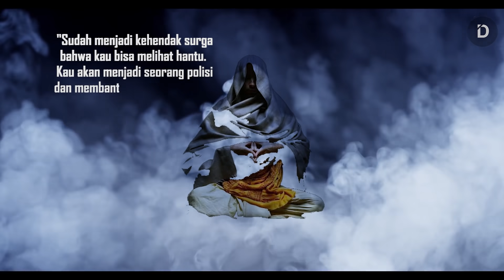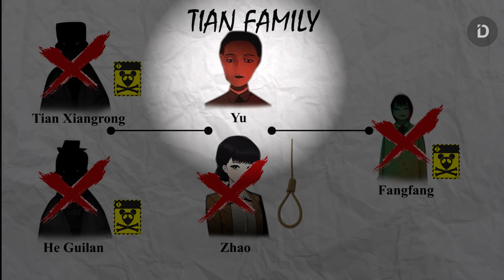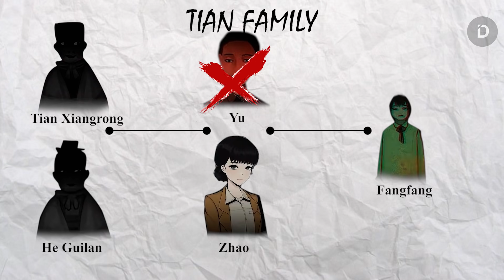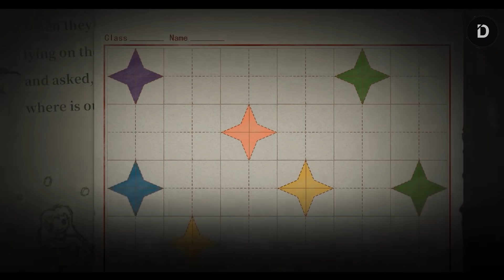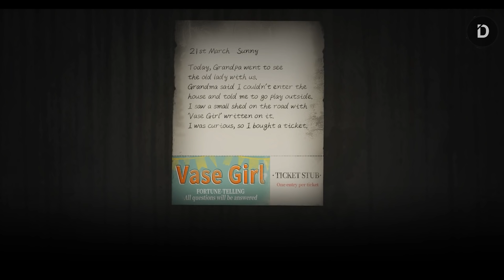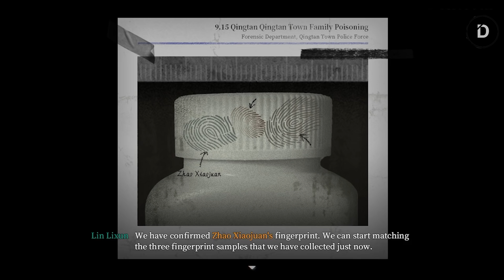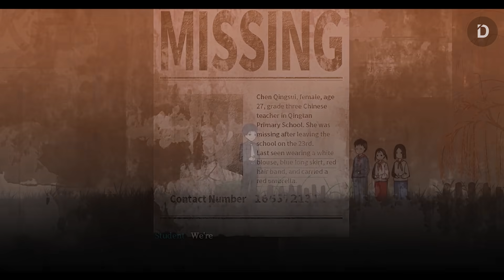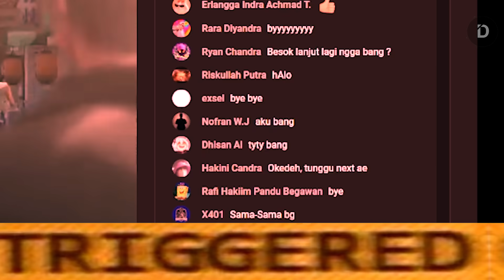Plot FIREWORK - Alur Cerita Game (ShiYing Studio)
Seluruh Alur Cerita Game Firework (2021)
Game garapan ShiYing Studio ini mengisahkan tentang penyelidikan yang dilakukan oleh seorang polisi pemula terhadap kasus terbakarnya peti mati di sebuah pemakaman. Seiring dengan proses penyelidikan, kasus ini akan menjadi semakin kompleks dan melibatkan banyak pihak.

TIMESTAMP:
00:00 - Opening
01:12 - Prologue
03:00 - Prelude (Debt)
09:42 - Chapter One (The Telephone)
17:01 - Chapter TWo (Accumulated Sins I)
21:12 - Chapter Three (Accumulated Sins II)
27:13 - Chapter Four (Accumulated Sins III)
33:23 - Chapter Five (The Bird)
41:11 - Chapter Six (Milky Way)
44:44 - Chapter Seven (Incinerate)
47:08 - Epilogue (Like Tears in Rain)
48:02 - Closing

FOOTAGE USED:
8. [Dr Vagax] "Yakuza Kiwami 2 is a gritty crime thriller following the story of ex-Yakuza, Kazuma Kiryu"

VO: A
Stay Romp!